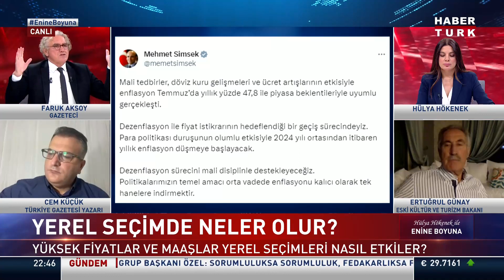Yerel seçimde neler olur? Faruk Aksoy yorumladı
İmamoğlu talebinden vaz mı geçti? Değişim konusunda tabanı ikna edemedi mi, ne yapacak? Yerel seçimde neler olur?

Enine Boyuna'da Hülya Hökenek sordu; Gazeteci Faruk Aksoy yorumladı.